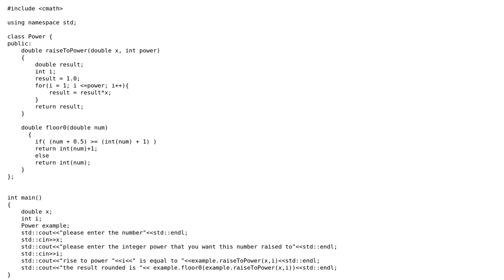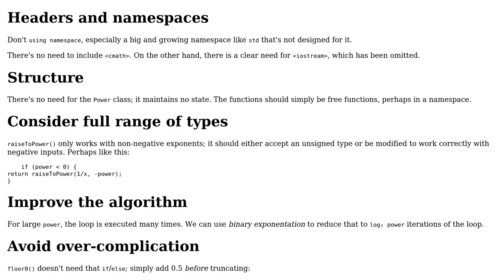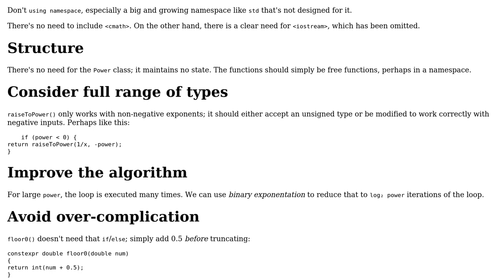Code Review: Elevation to power function using class templates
With thanks & praise to God, and with thanks to the many people who have made this project possible! | Content (except music & images) licensed under CC BY-SA | Music | Images & others | With thanks to user Toby Speight user Emanuele user AlexV and the Stack Exchange Network Trademarks are property of their respective owners. You are responsible for your own actions.